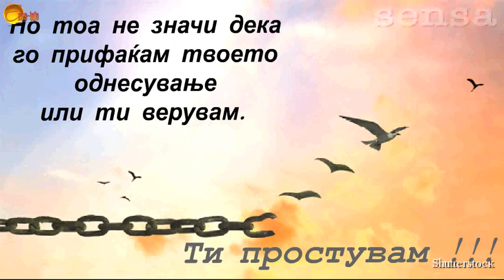Ti prostuvam - Ljubovni poraki - izreki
Ti prostuvam na kraj. Ljubovni poraki